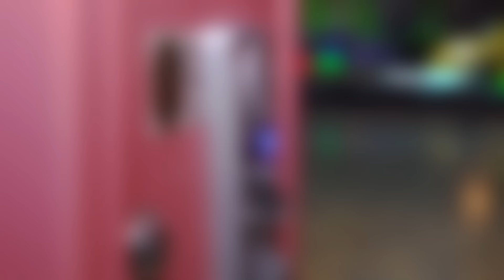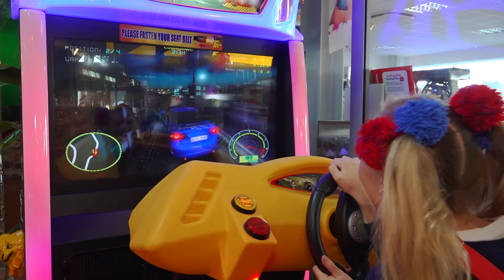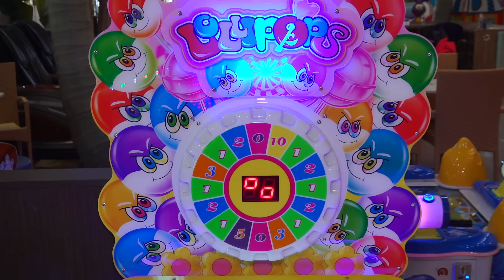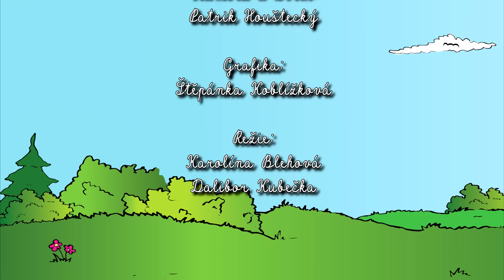☼ KÁJA A BAMBULÁČEK ☼ - Prank na Bambuláčka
Chcete vidět, jak suprově se mi povedlo napálit Bambuláčka?😇 Mrkněte na video a uvidíte, jak se mi ho povedlo vyděsit😄 Hlavně, aby mi to neoplatil. Co myslíte, mám se bát?😱